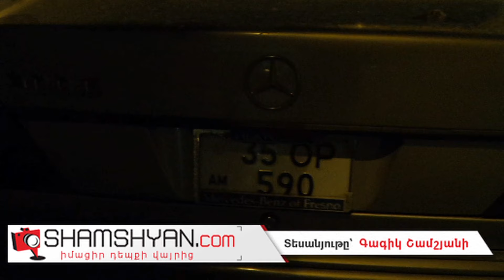Երևանում «ԱրմենՏել»-ի մենեջերը «Mercedes»-ով վրաերթի է ենթարկել «Էտալոն» սուպերմարկետի աշխատակցին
Այսօր՝ հոկտեմբերի 24-ին վրաերթ է տեղի ունեցել Երևանում: Ժամը 13:40-ի սահմաններում Երևանի բնակիչ 38-ամյա Էդգար Հովհաննիսյանը իր վարած «Mercedes» մակնիշի 35 OP 590 համարանիշի ավտոմեքենայով վրաերթի է ենթարկել հետիոտն, Երևանի բնակիչ 25-ամյա Ալիկ Մելքումյանին: Ինչպես հայտնում է ֆոտոլրագրող Գագիկ Շամշյանը, վարորդը փախուստի չի դիմել, օգնել է, որ վրաերթի ենթարկվածը տեղափոխվի «Մալաթիա» Բժշկական կենտրոն: Վթարի վայր են ժամանել Ճանապարհային ոստիկանության 1-ին սպայական գումարտակի ծառայողները: